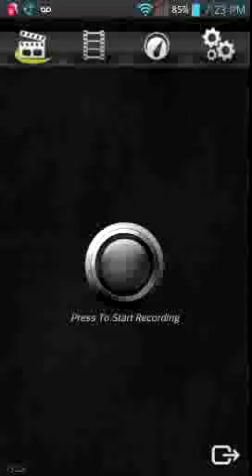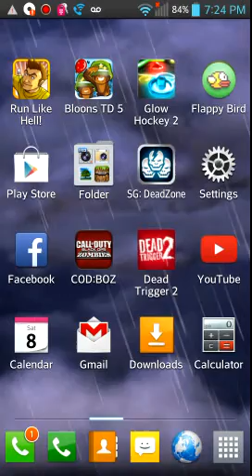FLAPPY BIRD!!!!! TAKEN DOWN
There taking flappy bird down! Why!